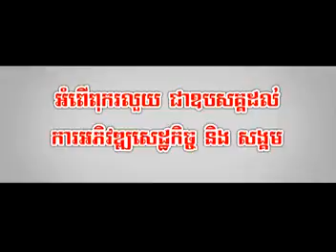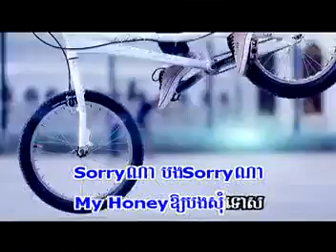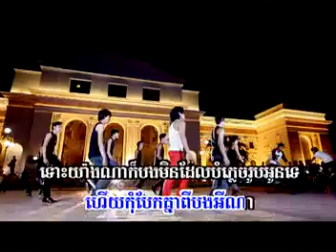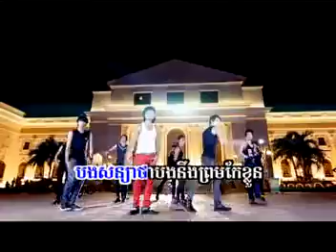[ Sunday VCD Vol 128 ] Sorry My Honey - Chum Lino